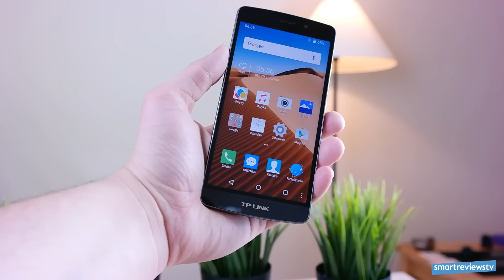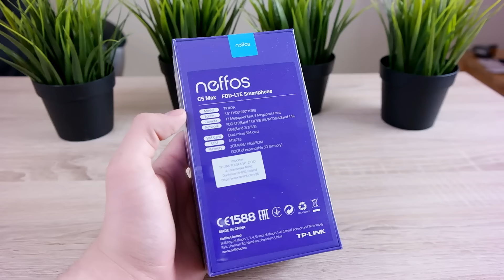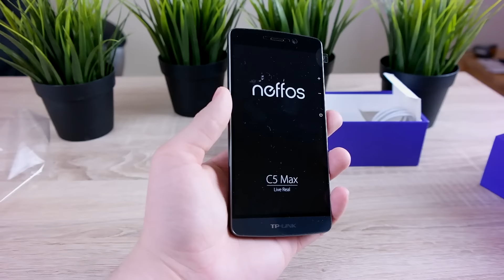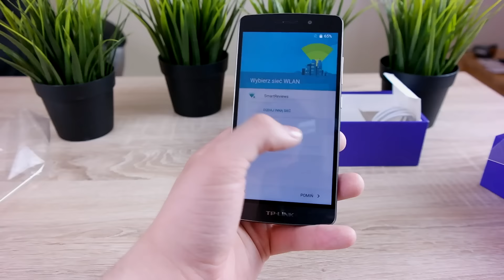TP-LINK Neffos C5 Max Rozpakowanie Unboxing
TP-LINK Neffos C5 Max to nieco większa odmiana wersji C5, którą recenzowałem już na swoim kanale. Zapraszam na rozpakowanie.